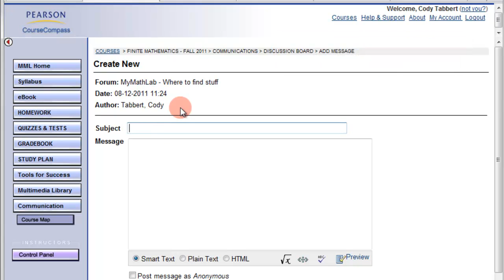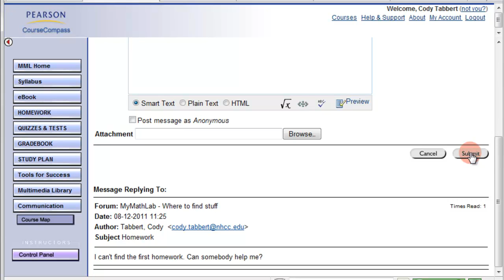How to Post a Discussion in MyMathLab Older Version